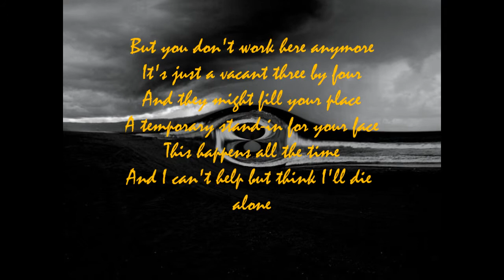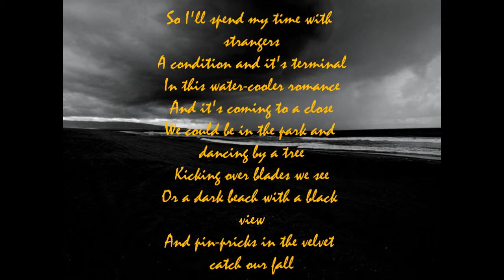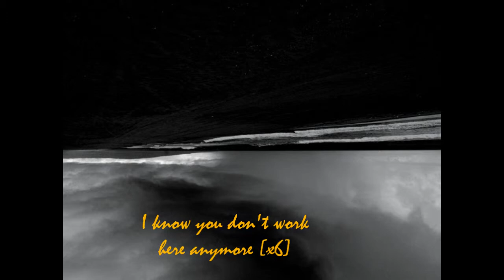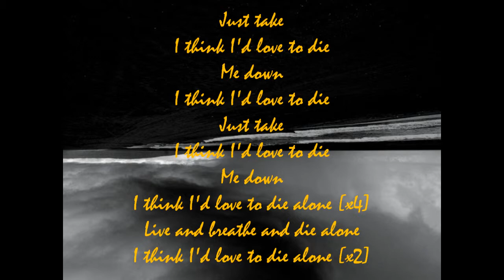Cubicles-MCR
one of the best songs from "I Brought You My Bullets, You Brought Me Your Love" though the best for me is demolition lovers it is just awesome so well enjoy it^^